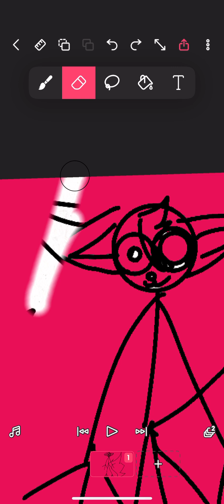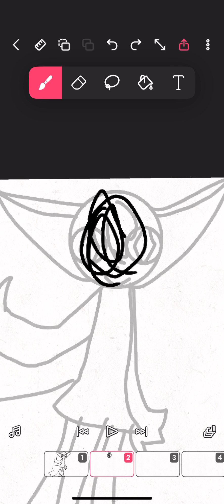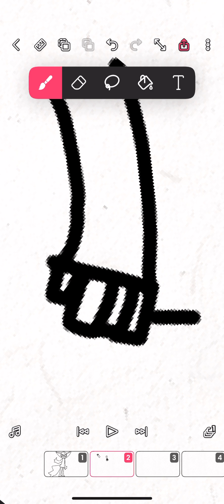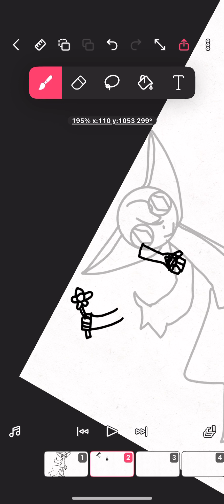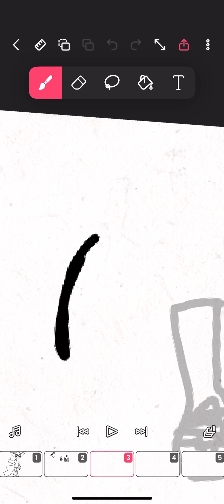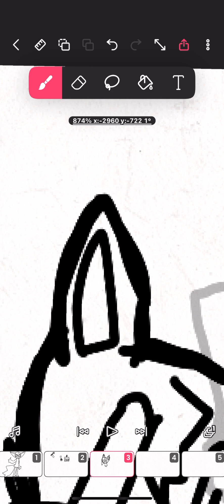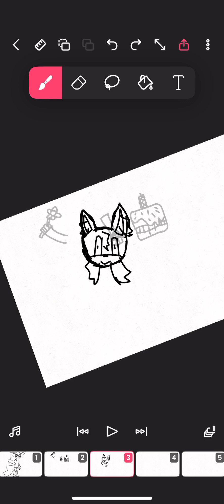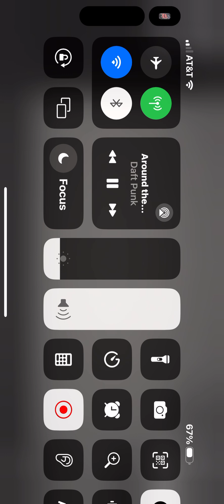July 4, 2024